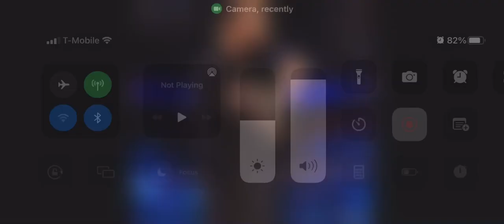September 28, 2022